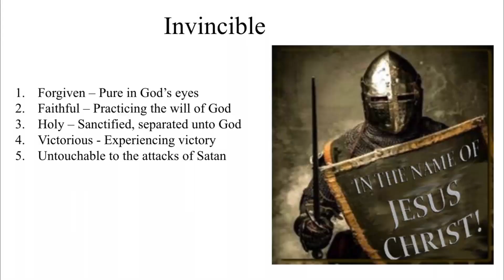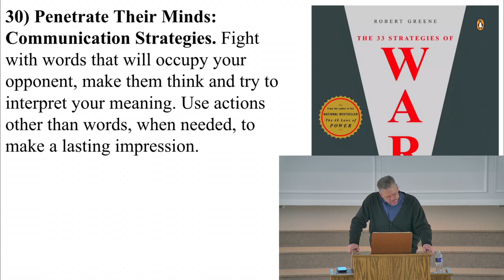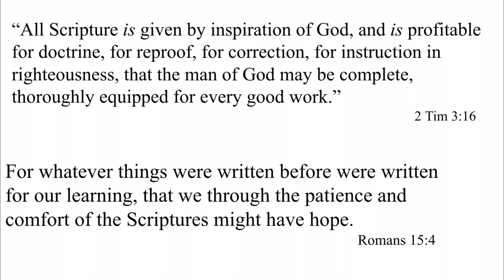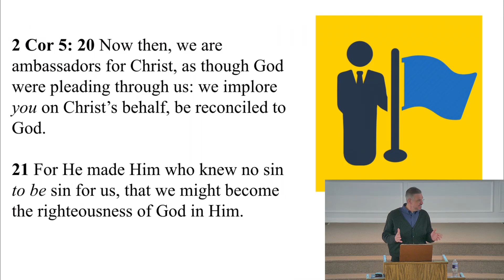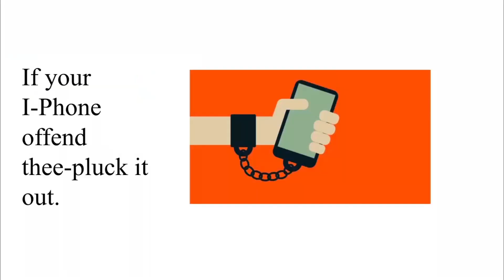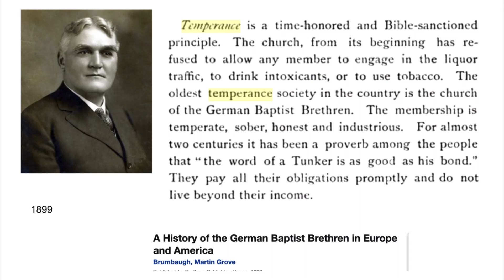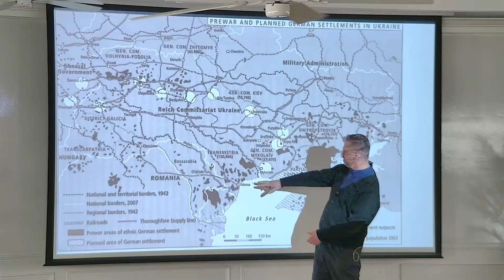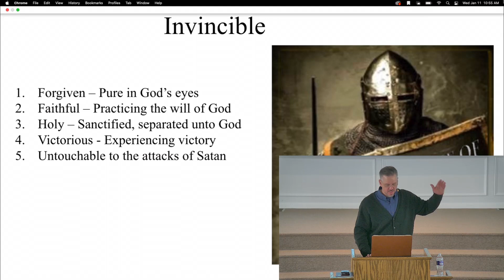Espionage, Infiltration, and Surrender - by Dean Taylor | Jan 11th | YBS 2023